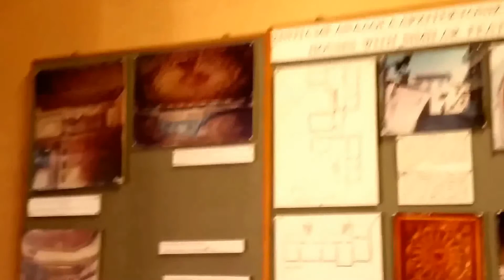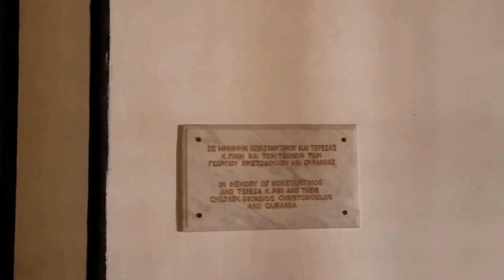hadjigeorgakis kornesios mansion houses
in ayios antonios, nicosia, cyprus, feb 2016